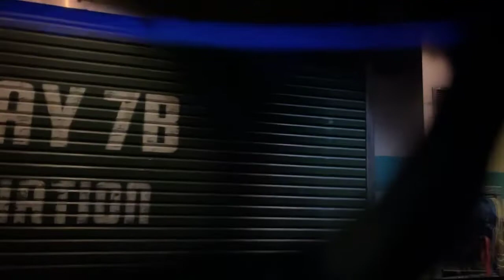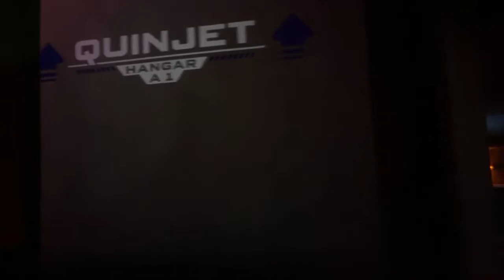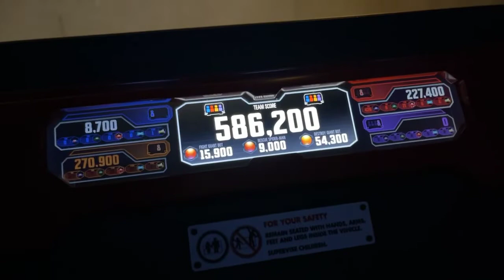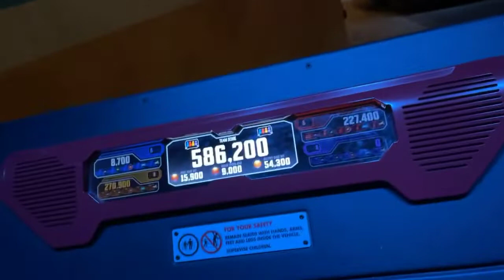WEB SLINGERS: A Spider-Man Adventure